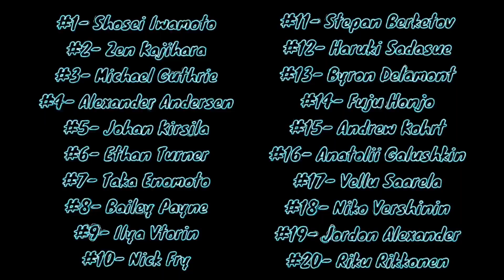TOP 20 BEST TRICKERS IN THE WORLD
Here's a list of the  20 best trickers in the world, with 5 honorable mentions as well!
Track: Edgar Willow - In The Trap